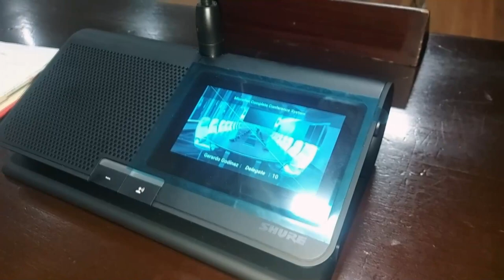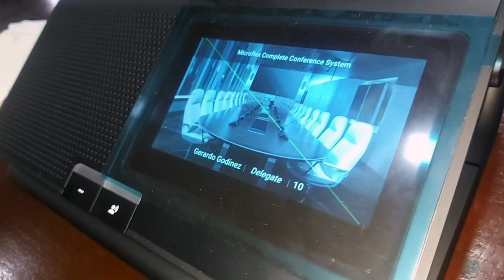Remodelan antigua estación de bomberos para traslado administrativo del Concejo